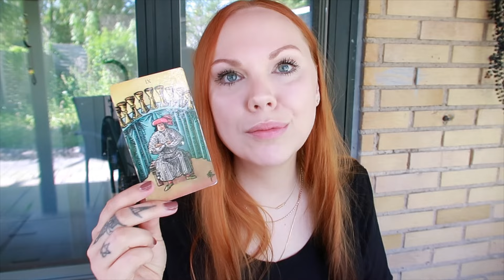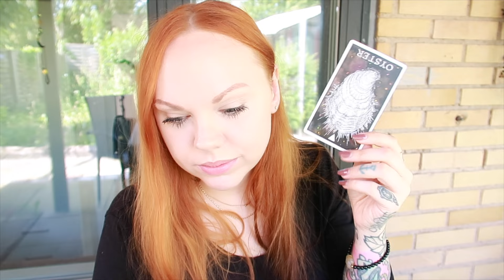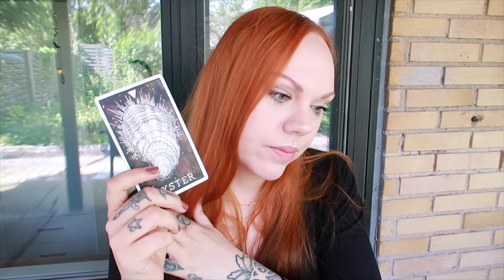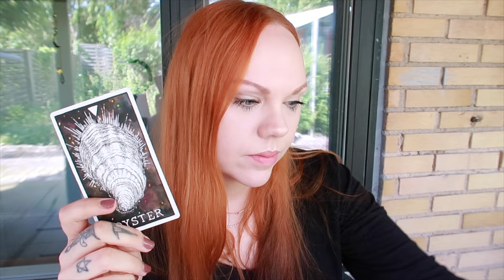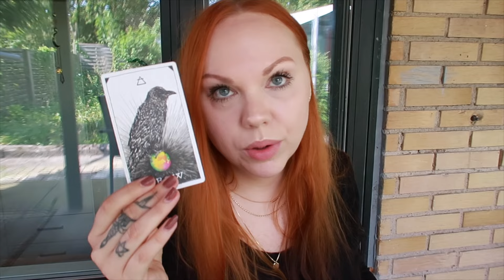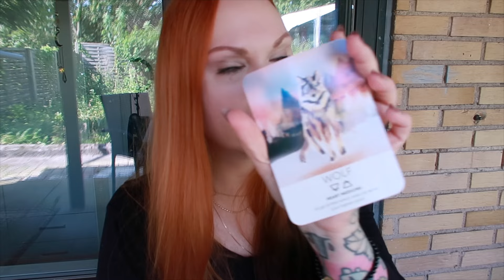🌟 DON’T QUESTION THE SIGNS FROM THE UNIVERSE! THIS IS YOUR CONFIRMATION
🌙 SandraAngelina
🔮SandraAngelinaTarot

My photography

Leo Rising 🔥
Scorpio Moon 🦂